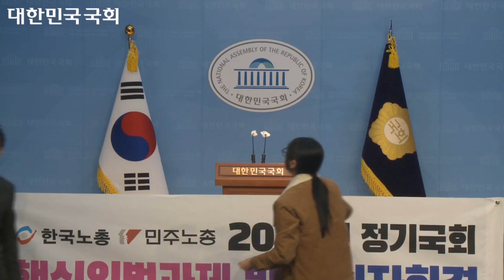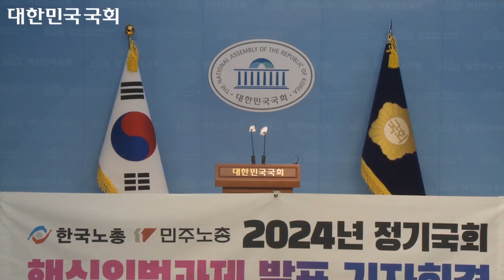국회 소통관 기자회견장[2024 .11. 07]